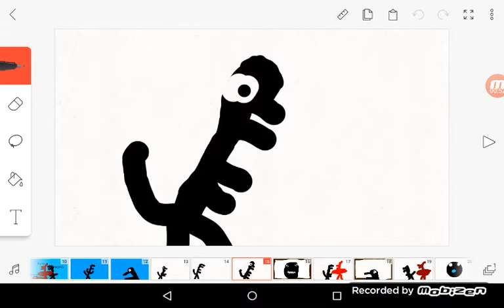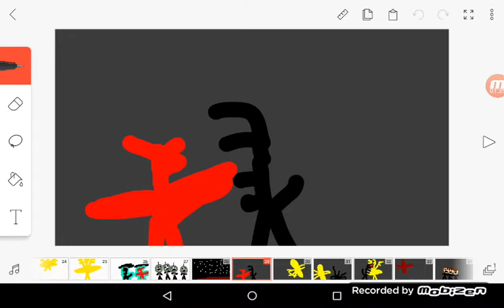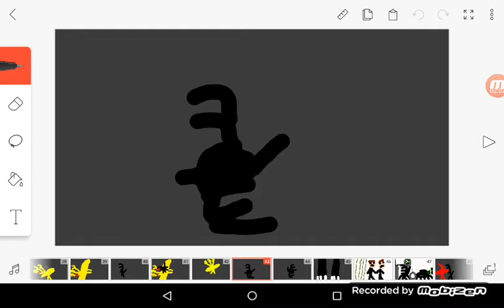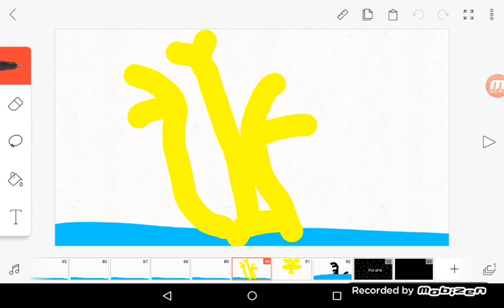Godzilla vs monster zero